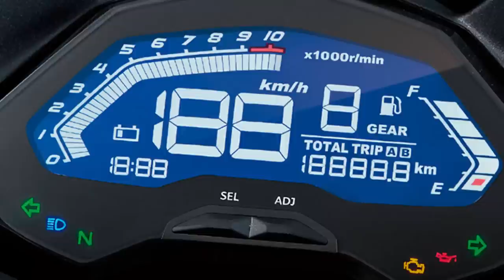Dafra Apache RTR 200 versus Haojue DR160